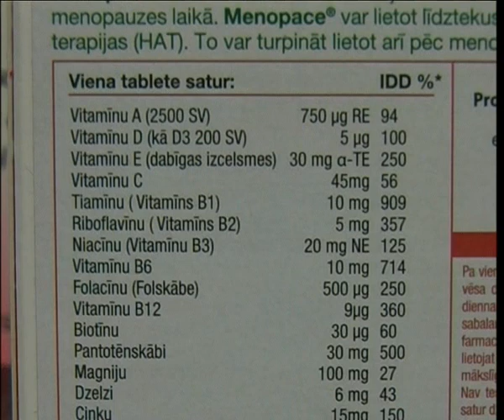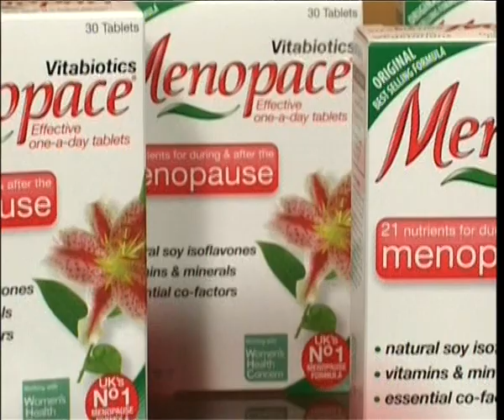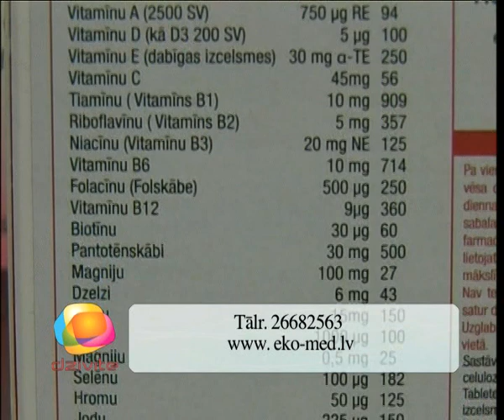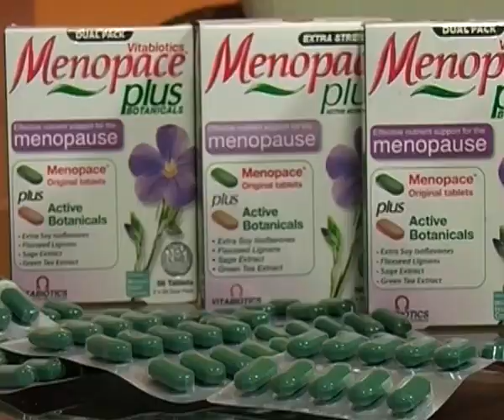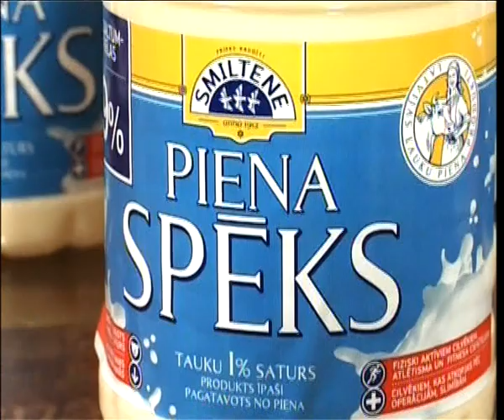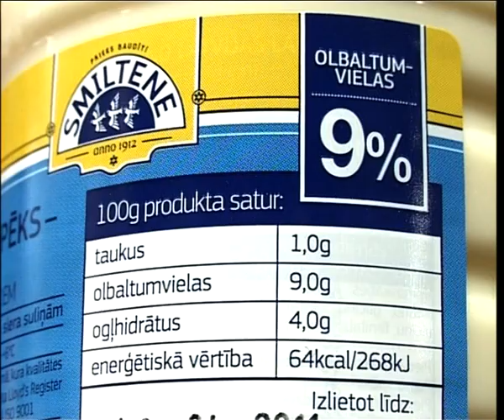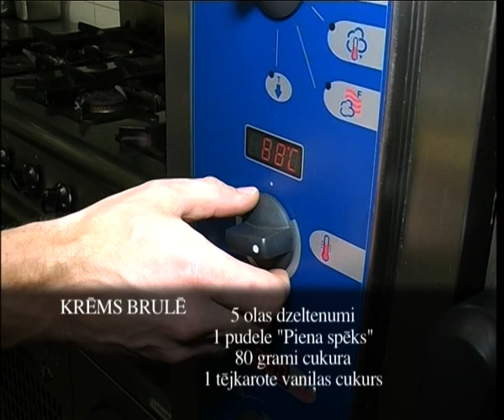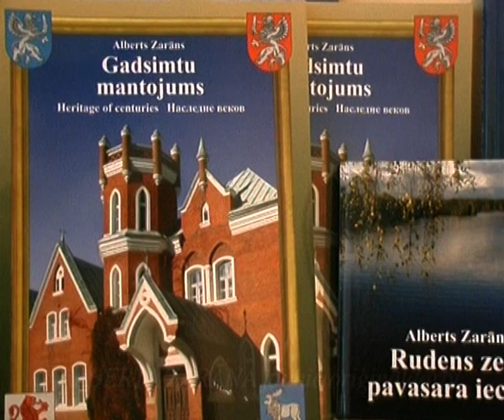Raidījums Dzīvīte 2012. gada 13. janvāris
Raidījuma vadītājas Esmeraldas Ermales saruna ar ārstu Māri Belti ,SIA „Eko-med" valdes pr.-tāju,par īpašu posmu sievietes dzīvē-menopauzi,kā ar to sadzīvot,atvieglot.Ginekoloģes Daigas Baranovskas rekomendācijas,kā mazināt un novērst klimaktērijas simptomus.Par vitamīnu,mikroelementu,augu valsts produktu MENOPACE un MENOPACE PLUS-efektīvs līdzeklis klimaktērijas simptomu novēršanai,ko apstiprina klīniskie pētījumi. *Sarunā ar A/S „Smiltenes Piens" izpilddirektori iepazīstam veselīgo piena produktu - „PIENA SPĒKS", kas satur 9 % olbaltuma un tikai 1% tauku! Uztura speciāliste Guna Havensone-par „PIENA SPĒKA" unikālām uzturvērtībām.Šefpavāra Ulda Krepa/restorāns SE LA VIE/ receptes no „Piena spēka".*Informācija par Alberta Zarāna jauno oriģināldarbu "NU TO RĪGU IERAUDZĪJU..."